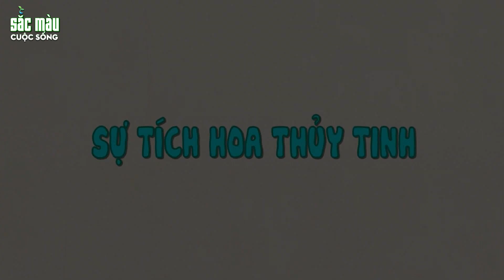ĐỔI VỢ CHO NHAU | PHIM HOẠT HÌNH | TRUYỆN CỔ TÍCH | HOẠT HÌNH HAY | SẮC MÀU CUỘC SỐNG 2022